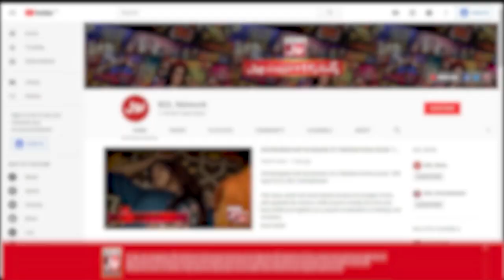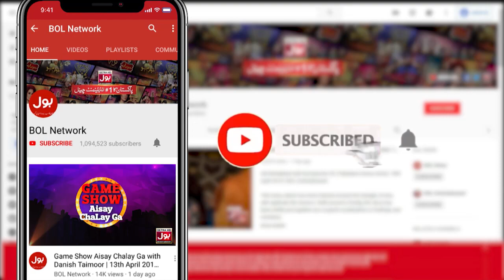Betay Kay Tamaam Expenses Mein Khud Uthati Hun | Mathira Show | BOL Entertainment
Watch Nabiha Ayub Exclusive Interview After Her Divorce In Mathira Show This Wednesday At 09:00 PM Only on BOL Entertainment.